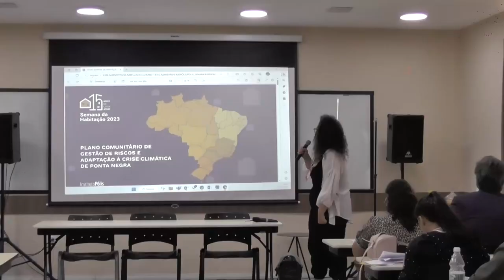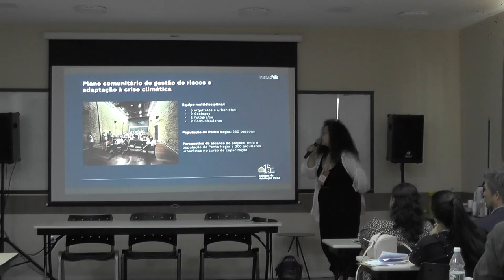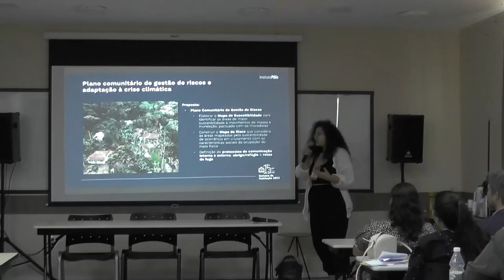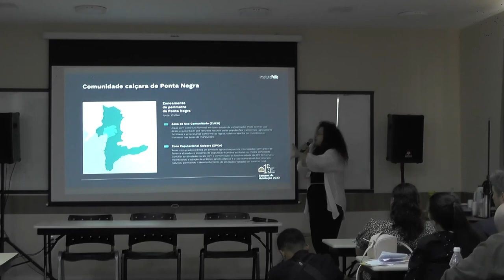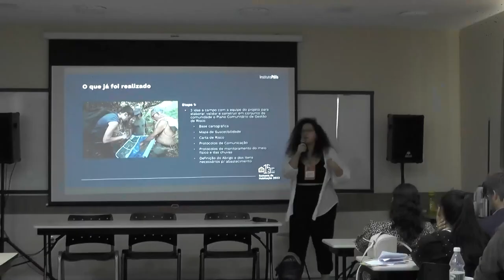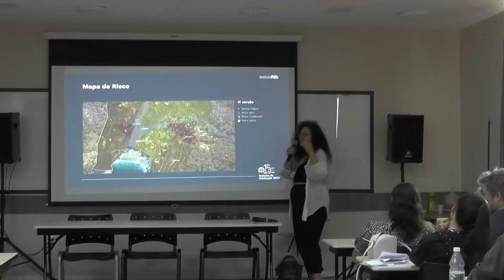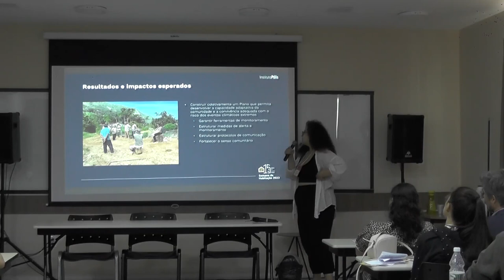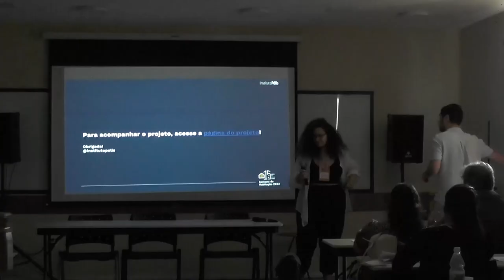SEMANA DA HABITAÇÃO 2023: Plano de Mitigação Climática em Paraty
Apresentação do Plano de Mitigação Climática em Paraty durante a Semana da Habitação 2023, em Aracaju (SE) por Lara Cavalcante, do Instituto Polis.

Depois de tragédias ambientais na comunidade Caiçara, no bairro Ponta Negra, o projeto apresentou dois planejamentos para proteção das moradias locais e uma capacitação na área de arquitetura para pessoas interessadas.